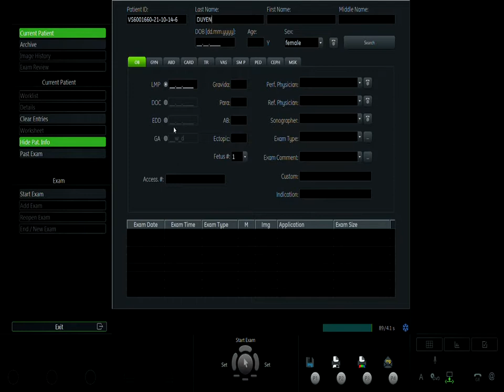VŨ THỊ DUYÊN 16/10 V1